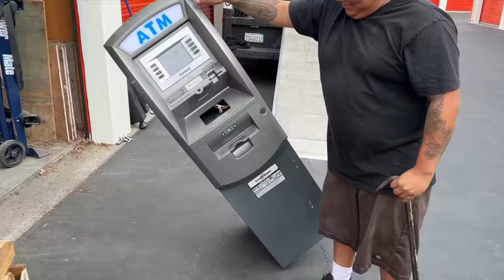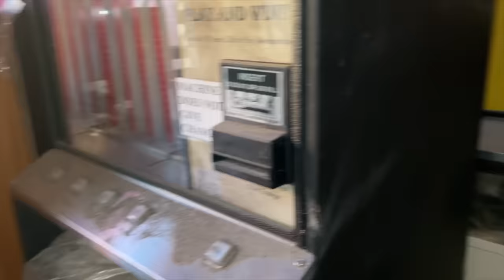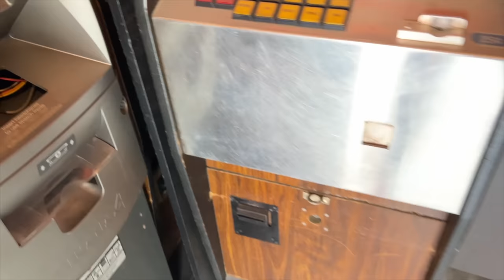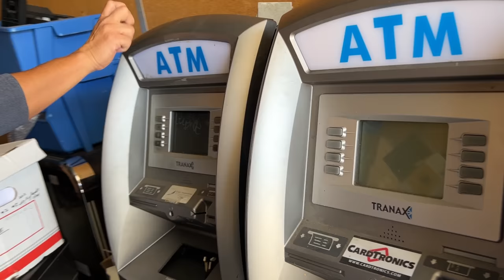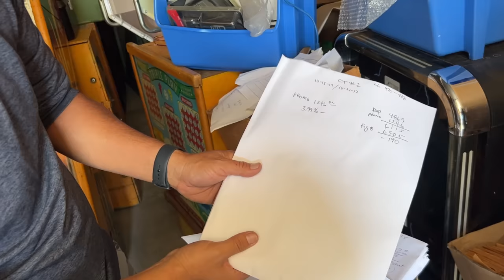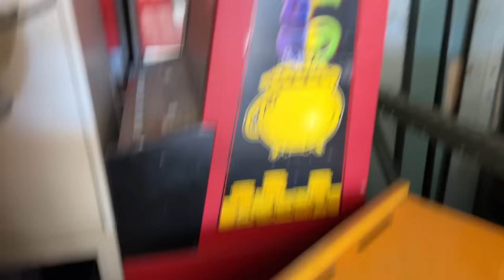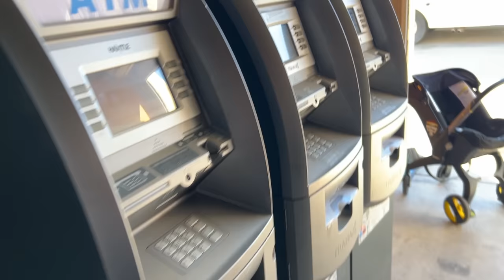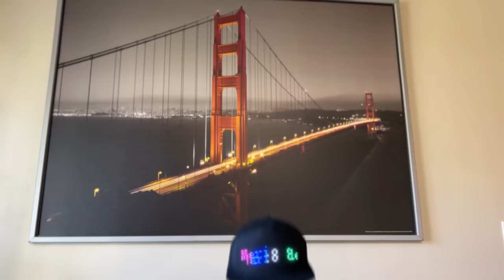Compre un casino abandonado 😲 💵